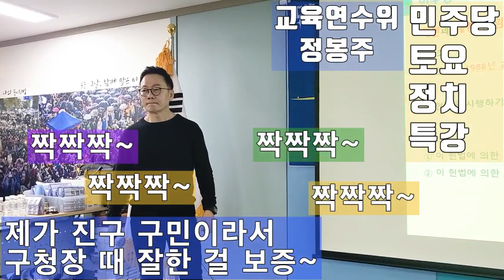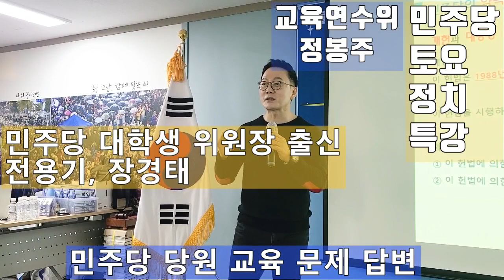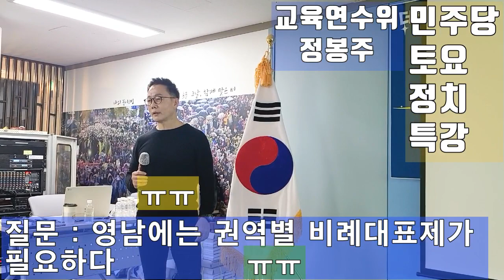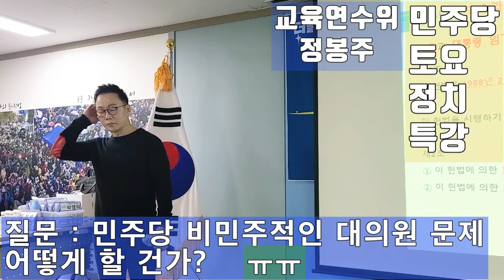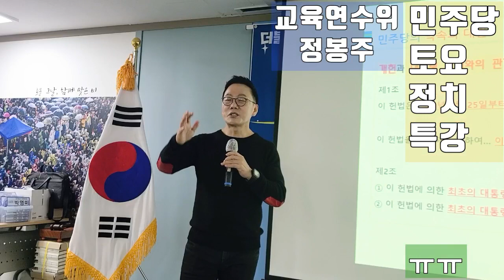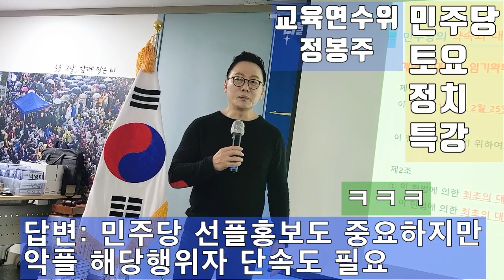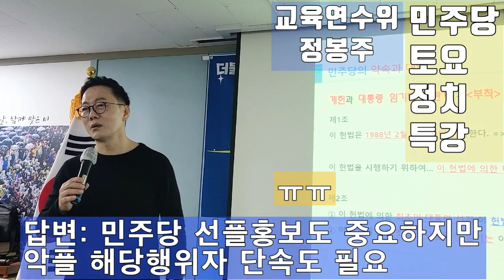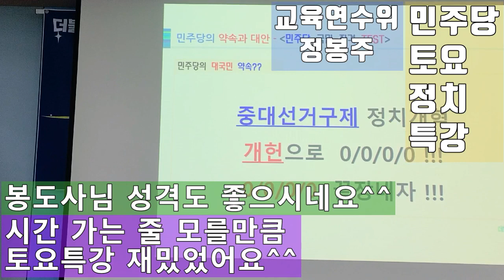💙💙💙부산 당원이 묻고 정봉주가 답하고(2)-부산당원 열정이 대단해요^^